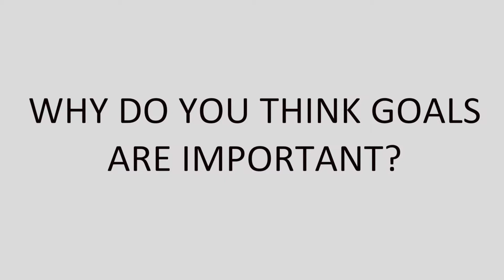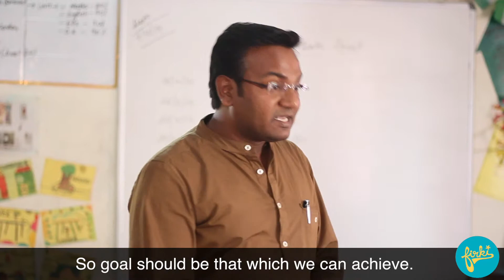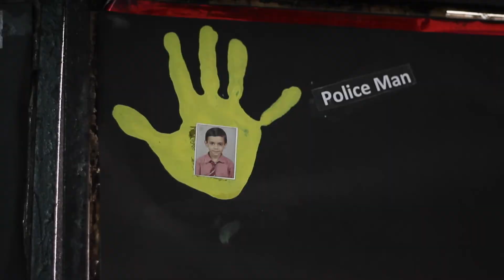Setting a goal